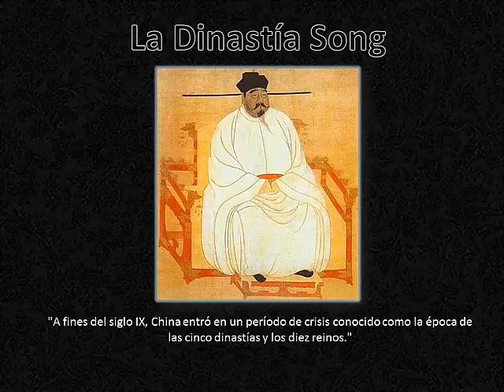# CEV Estanislao Zuleta / La Dinastía Song (960-1125)